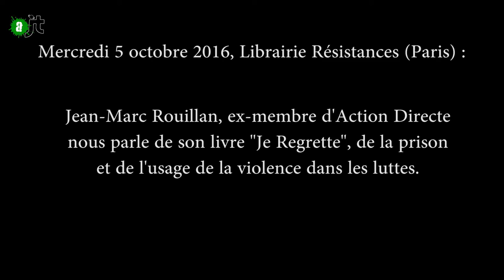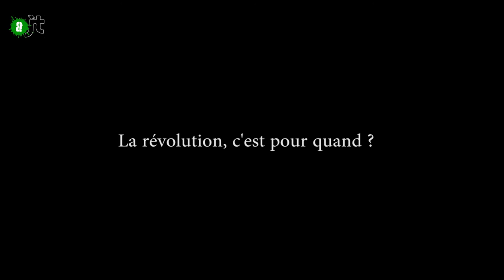La Conférence de Jean Marc Rouillan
Personnage sulfureux, Jean Marc Rouillan est en liberté conditionnelle. Au delà des frasques et provocations, écoutons ce témoin (ex- Action Directe) controversé d'une histoire pas si éloignée que cela...